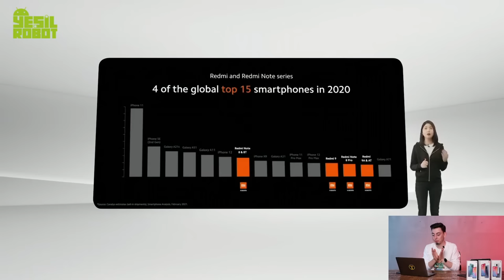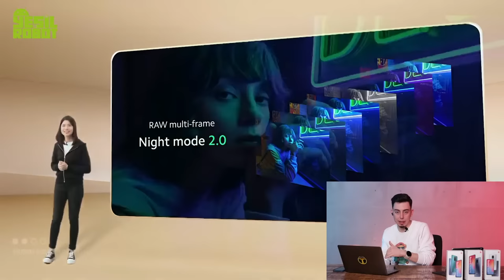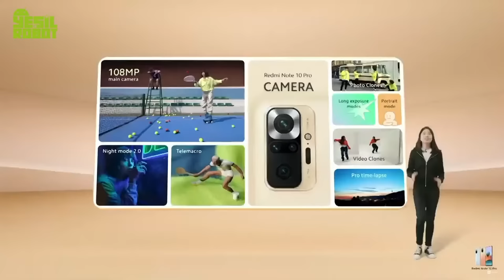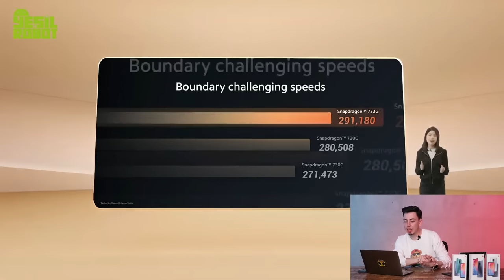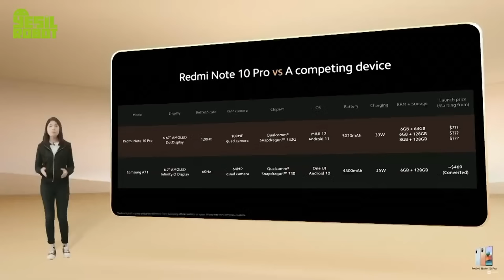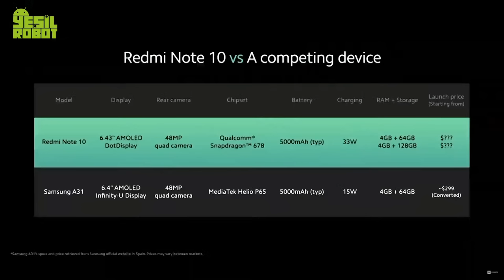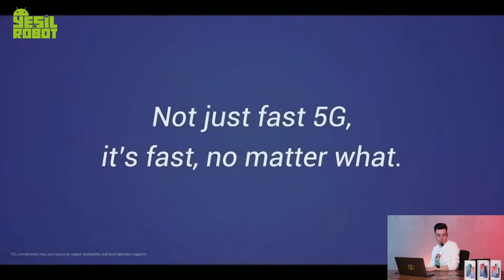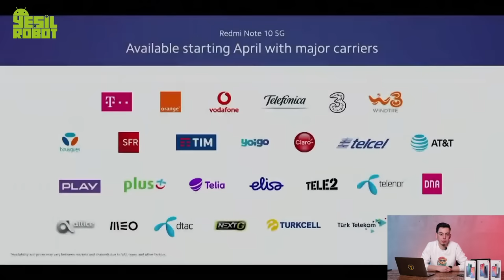Xiaomi Redmi Note 10 serisi tanıtıldı! İşte özellikleri ve fiyatı!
Xiaomi, Redmi Note 10 serisini bugun saat 15.00'da tanıtacak. Uzun zamandır beklenen bu anı, sizlerle beraber canlı yayında paylaşıyoruz!

Redmi Note 10 özellikleri
Yeni Redmi ailesinin giriş modeli Redmi Note 10, 6.43 inç Full HD Plus çözünürlüklü 60 Hz yenileme hızına sahip AMOLED ekran ile karşımıza çıkıyor.

Orta segment modellerden tanıdığımız Qualcomm Snapdragon 678 işlemcisinden gücünü alan akıllı telefon arka tarafında Sony IMX582 sensörlü 48 Megapiksel çözünürlüklü ana kameraya sahip. Ana kameraya ek olarak 8 Megapiksel ultra geniş açı ve 2 Megapiksel derinlik sensörü bulunuyor. 13 Megapiksel öz çekim kamerasına sahip olan cihaz, kamera performansı konusunda beklentileri fazlasıyla karşılıyor.

Cihaz, 33W hızlı şarj destekli 5.000 mAh bataryaya sahip. Redmi Note 10, Android 11 işletim sistemi ve MIUI 12 arayüzü ile kutudan çıkıyor.

Redmi Note 10'un 4 GB RAM ve 64 GB depolama alanı bulunan modeli 199 dolar; 6 GB RAM ve 128 GB depolama alanı bulunan modeli ise 229 dolar fiyat etiketi ile satışa sunulacak.

Redmi Note 10 Pro özellikleri
Standart modeline göre bir gömlek üst konumda bulunan Redmi Note 10 Pro, 120 Hz yenileme hızına sahip 6.67 inç Super AMOLED ekrana sahip. Qualcomm Snapdragon 732G işlemcisinden gücünü alan modelin ana kamerası 64 Megapiksel çözünürlüklü Samsung GW3 sensörüne sahip.

Ana kameraya ek olarak 8 Megapiksel ultra geniş açı, 5 Megapiksel makro ve 2 Megapiksel derinlik sensörü yer alıyor. 16 Megapiksel ön kamerası bulunan cihaz, öz çekim performansı ile dikkat çekiyor.

Batarya tarafında 33W hızlı şarj destekli 5.020 mAh pil kapasitesi bulunuyor.

Redmi Note 10 Pro’nun 6 GB RAM ve 64 GB depolama alanı bulunan modeli 279 dolar; 6 GB RAM ve 128 GB depolama alanı bulunan modeli 299 dolar ve 8 GB RAM ile 128 GB depolama alanın bulunan modeli ise 329 dolar fiyat etiketi ile satışa sunulacak.

Redmi Note 10 Pro Max özellikleri
Redmi serisinin en üst modeli Note 10 Pro Max, 120 Hz yenileme hızı, HDR10 ve 1200 nit parlaklık bulunan 6.67 inç Full HD Plus ekrana sahip. Qualcomm Snapdragon 732G işlemcisinden gücünü alan modelin ana kamerası 108 Megapiksel çözünürlüklü ISOCELL HM2 sensörüne sahip. Ekran özellikleri ile dikkat çeken cihaz, Gorilla Glass 5 ile korunuyor.

Ana kameraya ek olarak 8 Megapiksel ultra geniş açı, 5 Megapiksel tele makro ve 2 Megapiksel derinlik sensörü bulunuyor. Cihazın ön kamerası ise 16 Megapiksel çözünürlüğünde.

Batarya tarafında 33W hızlı şarj destekli 5.020 mAh pil kapasitesi ile gelen cihaz, kutusundan Android 11 işletim sistemi ve MIUI 12 arayüzü ile çıkacak.

Redmi Note 10 Pro Max’in 6 GB RAM ve 64 GB depolamaya sahip modeli 261 dolar; 6 GB RAM ve 128 GB depolama alanı bulunan modeli 275 dolar ile 8 GB RAM ve 128 GB depolama alanı bulunan modeli ile 302 dolar fiyatla satışa çıkacak.